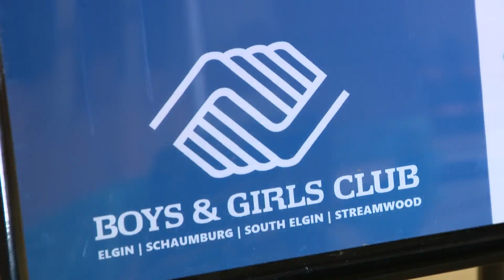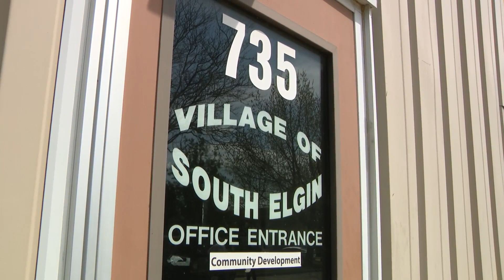Massive 20k square-foot clubhouse under construction for South Elgin Boys and Girls Club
A new 20,000 square-foot clubhouse is under construction for the South Elgin Boys and Girls Club.